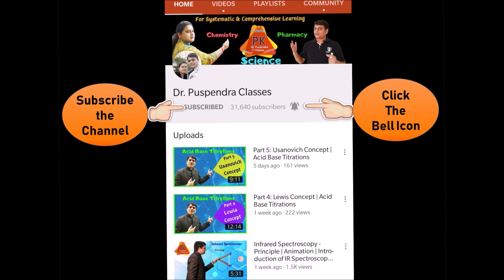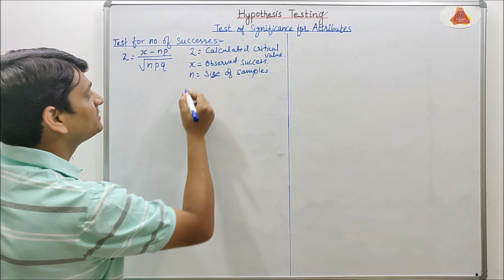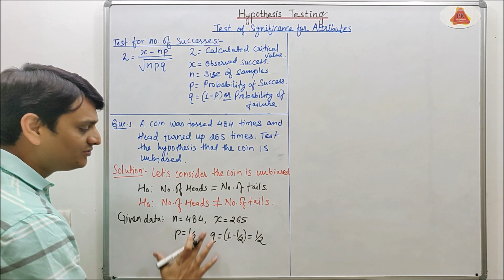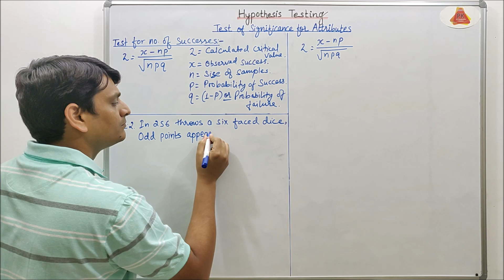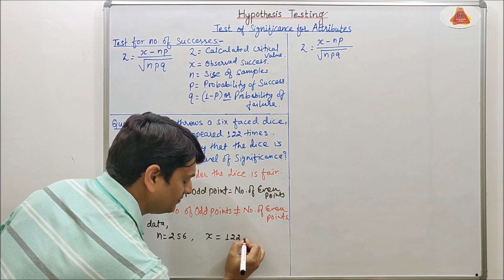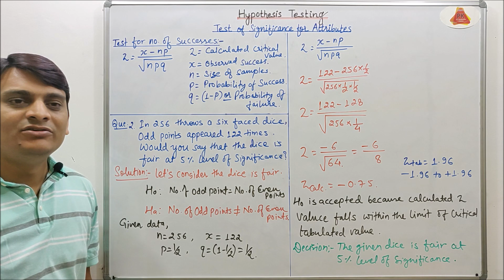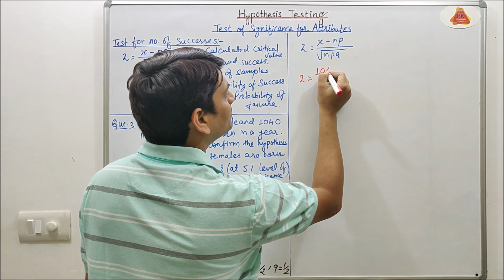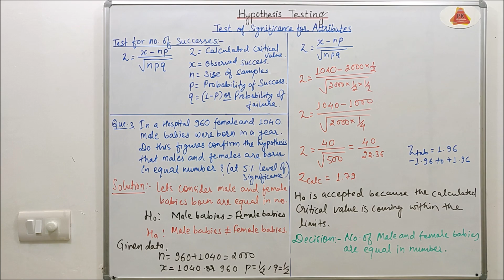Part 2: Hypothesis Testing Related Questions | z Test| Null and Alternative Hypothesis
Hypothesis Testing
Z test
Chi Square Test
Students' t test
Fisher's F test
Sample and Population in Statistics
One tailed Test
Two tailed test
Level of Significance
Procedure for Hypothesis Testing
Critical z value
Null Hypothesis
Alternative Hypothesis